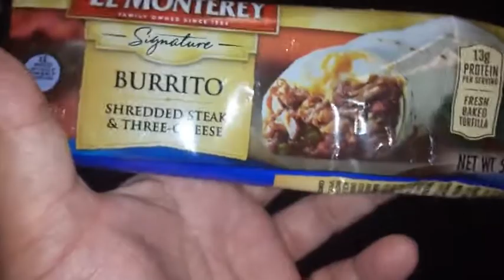el Monterey signature burrito shredded steak three cheeses